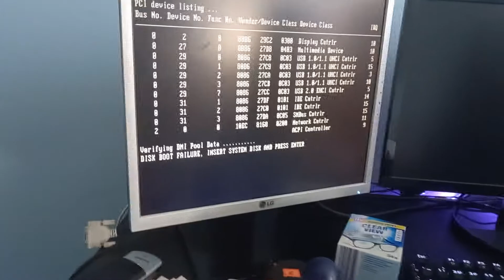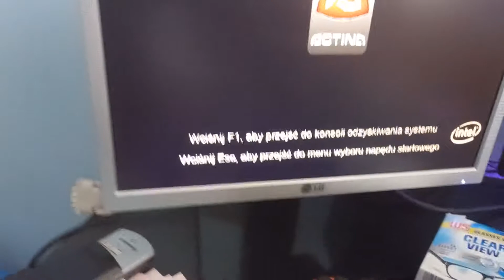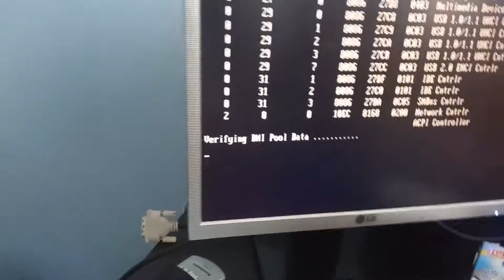Koniec z tymi komputerami od tych "prawdziwych informatyków".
nie kupuję więcej tych komputerów, koniec z tym z tą serią

film powstał wyłącznie w celach humorystycznych nie ma na celu nikogo obrazić.